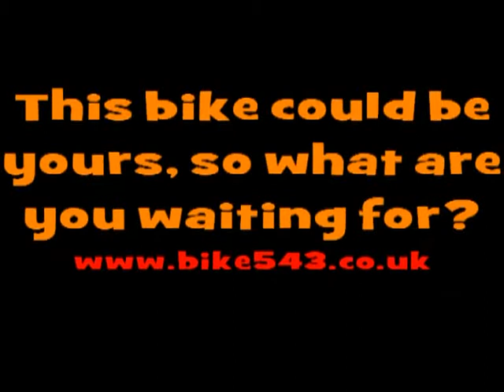BMW R 1150cc GS 1150 cc For sale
2001 (X) BMW R1150cc GS with ONLY 13000 miles, HPI checked.